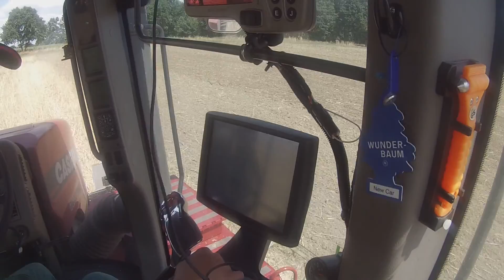Case Quadtrac 620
Case IH Quadtrac 620 with 8m Horsch Tiger working on rape stubble, Tabor Czech republic